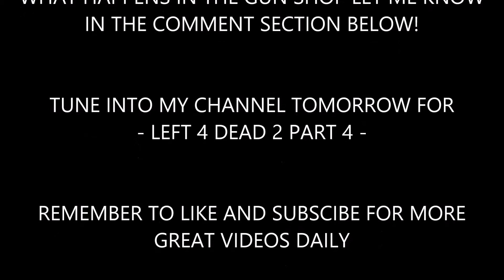Left 4 Dead 2 Gameplay Part 3 (Amadeus Gaming)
hey everyone Amadeus Gaming here with another left 4 dead 2 gameplay video this is the 3rd part in my left 4 dead 2 series if you enjoy this video and want to see more or any other game for PC/PS3/PSVITA let me know in the comment section below and ill have a video up in a day or 2 please remember to like and subscribe for more great videos thanks!